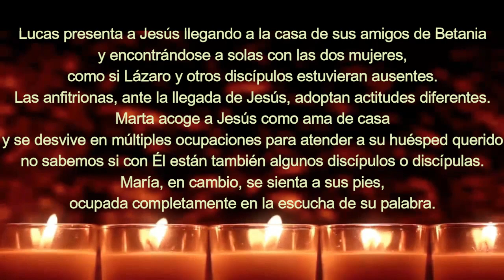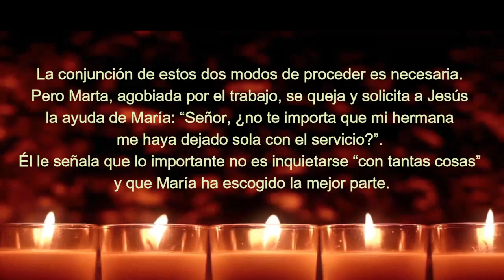C3 16 . Dom 16º Tiempo Ordin. JESÚS NECESITA HOSPITALIDAD COMPLETA: ESCUCHARLE Y PONER EN PRÁCTICA